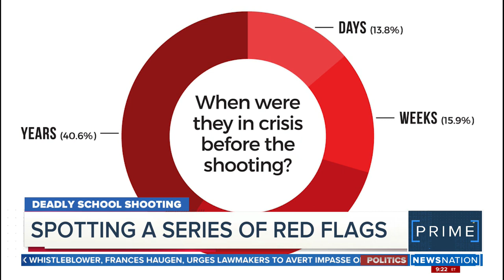What are the warning signs of a potential mass shooter? | NewsNation Prime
Dr. James Densley is the founder of The Violence Project, a non-profit that researches mass shootings. He joins NewsNation Prime to talk about how to spot warning signs of a potential mass shooter.